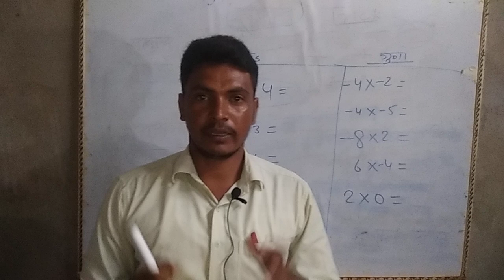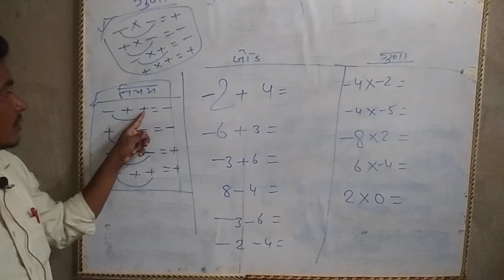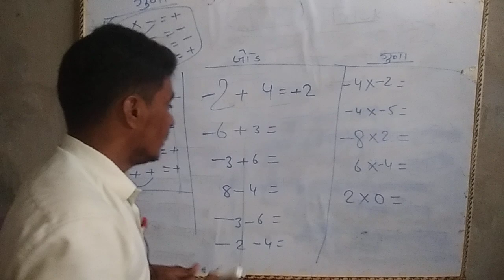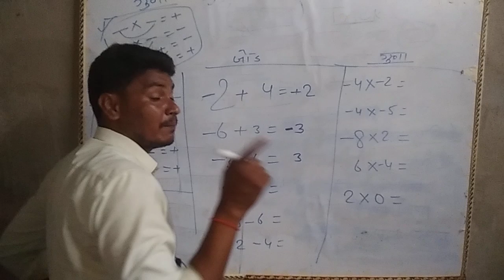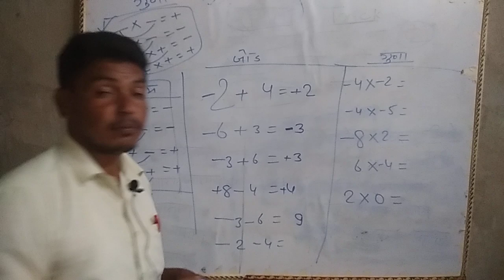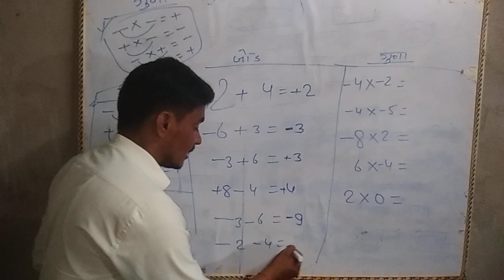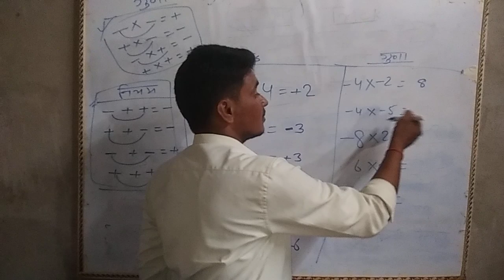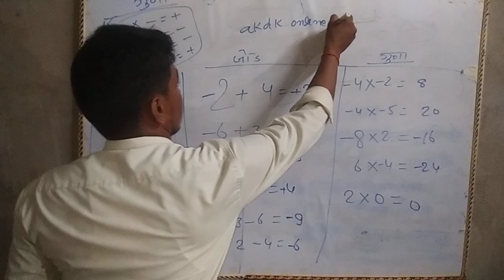basic math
king schoolllife #
bihar nus
bihar Bihar ke bare mein jankari
Bihar ke sankshipt jankari
Bihar ke sampurn jankari
Bihar Jharkhand ke sampurn Adhikari
Jharkhand ke sampurn jankari
Bihar kaise yad Karen
Bihar mein क्या-क्या hai